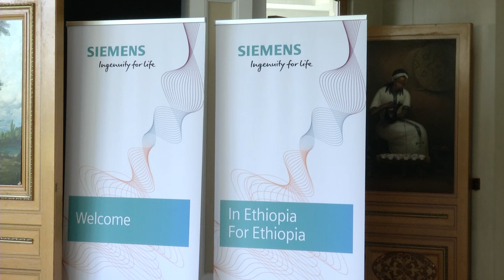Siemens Ethiopia Technology Day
On the 25th of October 2017, Siemens hosted customers and partners at a Technology Day at the Sheraton Hotel in Addis Ababa. The aim was to showcase their portfolio and technologies that are relevant for Ethiopia and East Africa’s growth and transformation plans.

(Voiceover version)